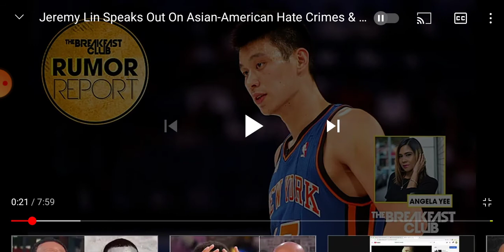Jeremy Lin victim of racism?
jeremy lin says he's a victim of racism